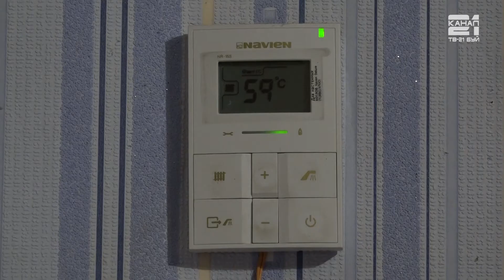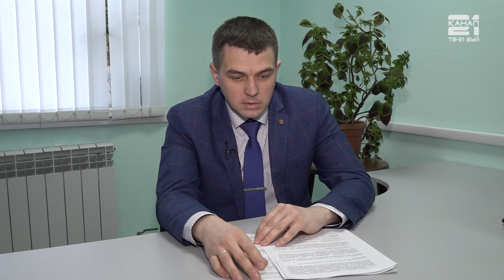Актуальное интервью с начальником службы ВДГО А. Макеенко.